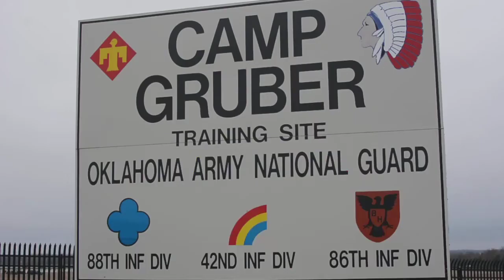Missouri Homeland Response Force 2015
U.S. Soldiers and Airmen assigned to the Missouri National Guard’s Homeland Response Force (HRF) conduct an evaluation exercise during March 2015 at Camp Gruber in Braggs, Okla. The guardsmen were evaluated on their ability to respond to a large scale natural disaster or terrorist attack. HRFs are validated every three years.

Missouri National Guard video by USAF Tech. Sgt. Michael Crane

USA Patriotism!